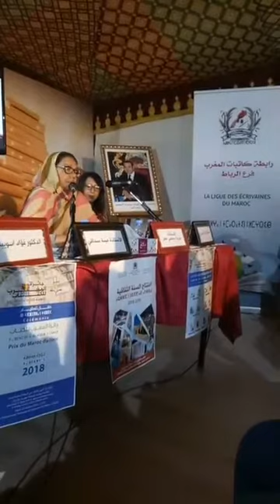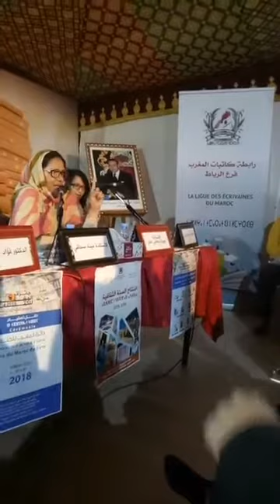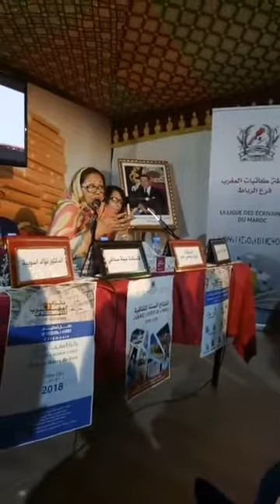مداخلة المرحومة د. عزيزة يحضيه عمر ﴿ رئيسة رابطة كاتبات المغرب ﴾ في ندوة حول الوساطة الثقافية.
المعرض الجهوي للكتاب 2018/الرباط.وفي نسخته 9